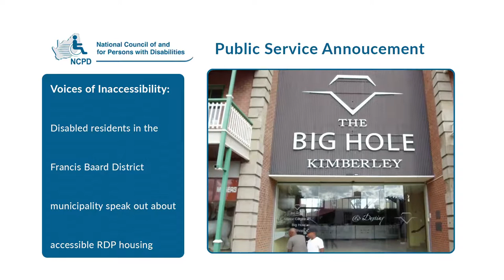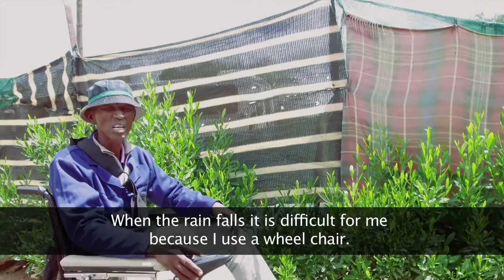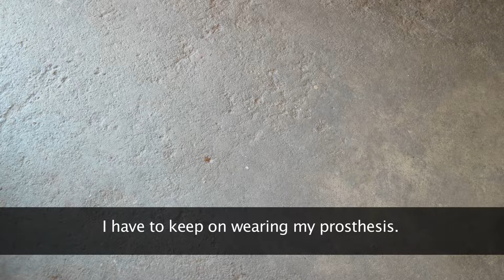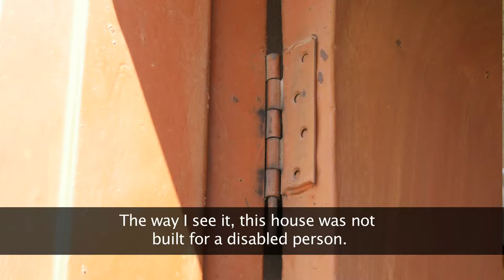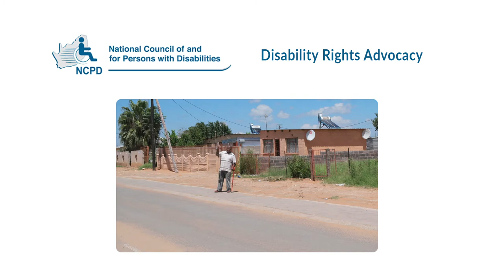Inaccessible RDP housing for persons with disabilities in South Africa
This is a case study conducted by the National Council of and for Persons with Disabilities in the Francis Baard district municipality, Northern Cape province, South Africa.

Our interviewees reveal the following:

1). That accessible plans were submitted to the contractors and they were informed that the houses are for persons with disabilities.
2). The housing units delivered did not comply with the requirements for persons with disabilities as per the accessible building plans.
3). Sloppy workmanship in the form of leaking roofs is a threat to the safety of the inhabitants - electrical connections get wet.
4). The inhabitants have exhausted all channels to remedy the situation: They complained to the Human Rights Commission and notified the local authorities, but nothing has been done.